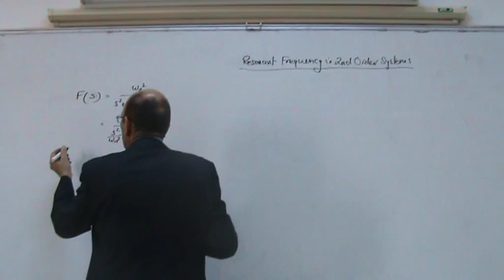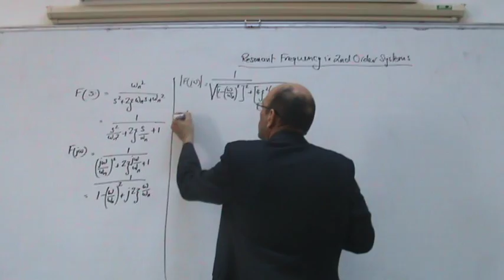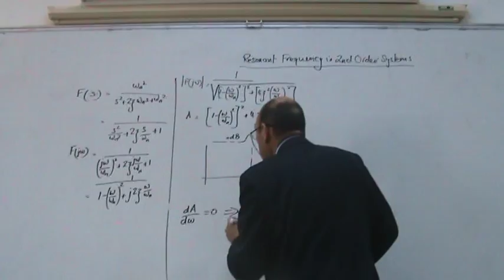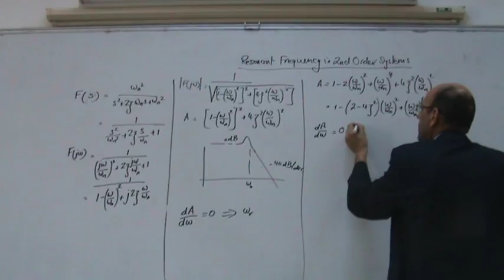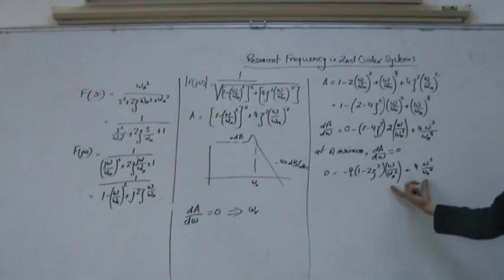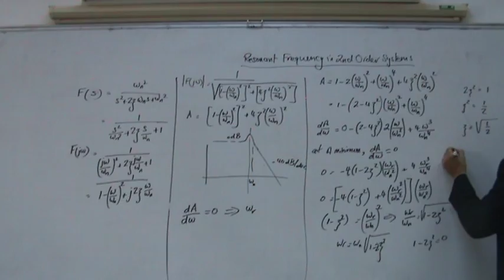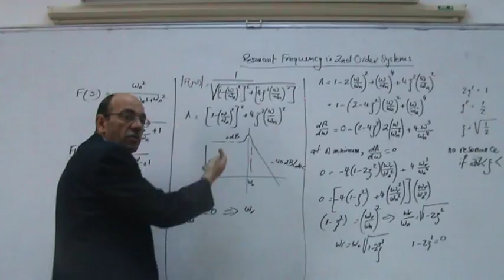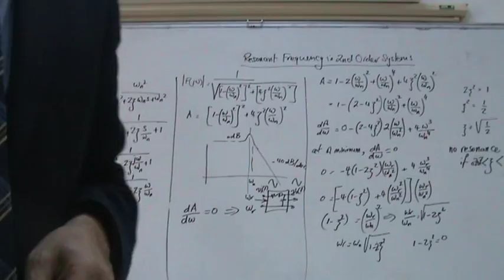Frequency Response Methods, Part XII: Deriving the Formula for the Resonant Frequency, 23/1/2014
(* link to accompanying pdf document below *).  This video shows the mathematical derivation of the formula for the resonant frequency.  It is shown that the resonant frequency is not defined for cases where the damping ration is more than 1/sqrt(2) (i.e., 0.707).  Differentiating the gain against the frequency (omega) is used to find the value of omega at which the peak takes place.